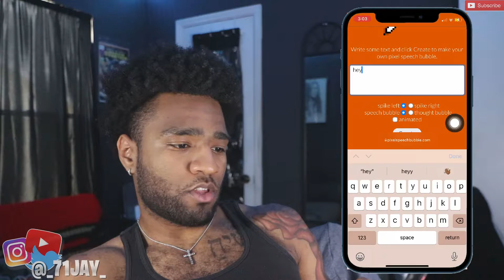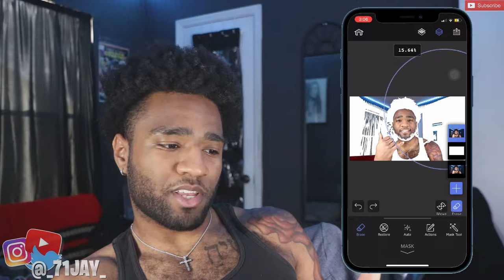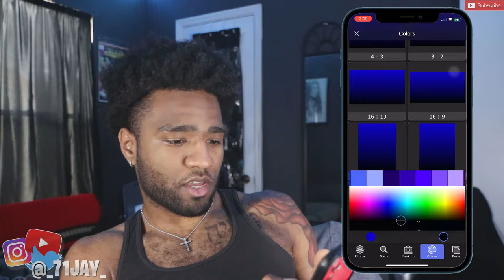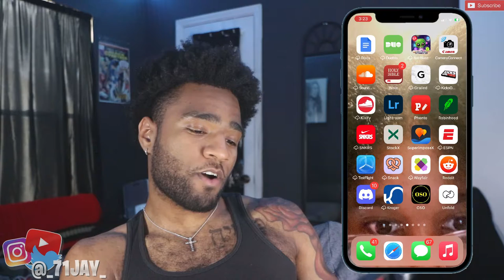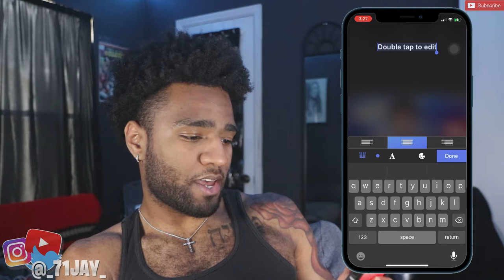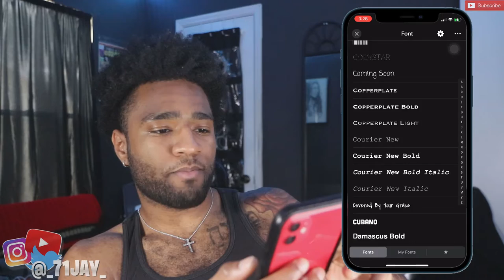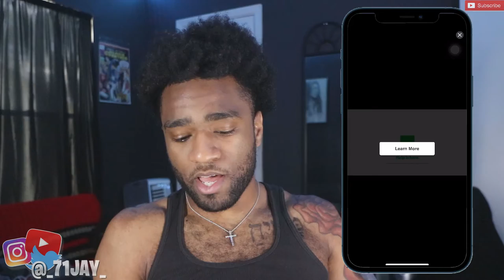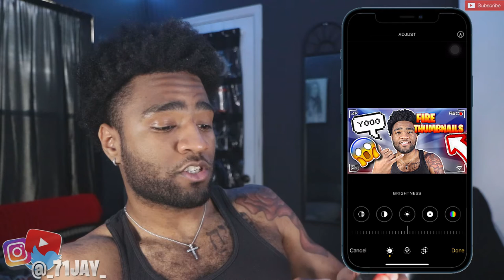HOW TO MAKE A YOUTUBE THUMBNAIL FROM YOUR IPHONE🔥📱 (PROFESSIONAL TUTORIAL)